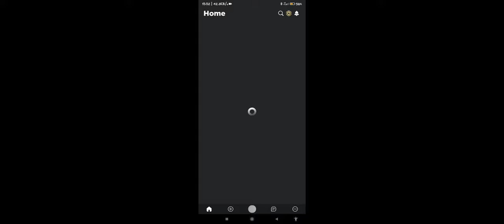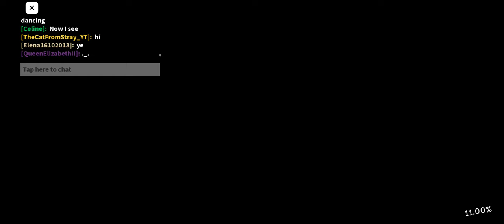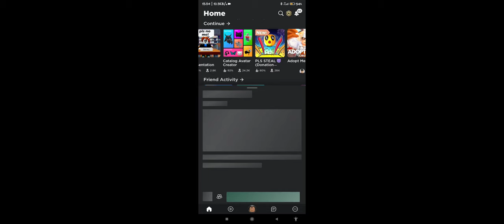a trend gone wrong+future avatar reveal !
I need to save up 300 Robux to finish it. if you find me in pls donate then donate plz